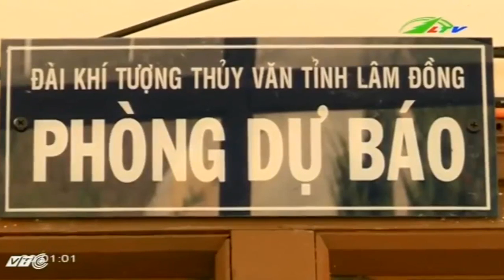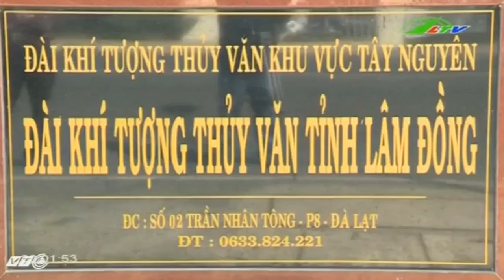Tin Tức Chuyện những con người thầm lặng … sau mưa bão | Xã hội Lâm Đồng TV